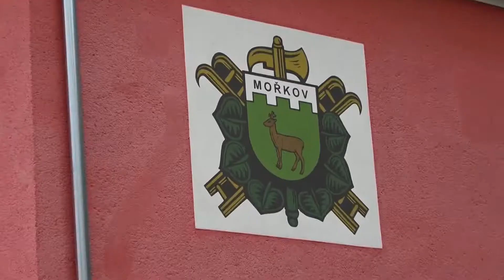MOŘKOV - pietní akt hasičů za kolegy z Koryčan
Nahráno 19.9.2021 TV Mikroregiony - TV studio Sněženka Sedlnice